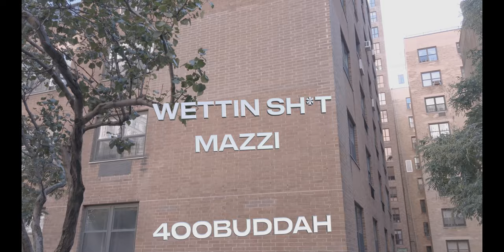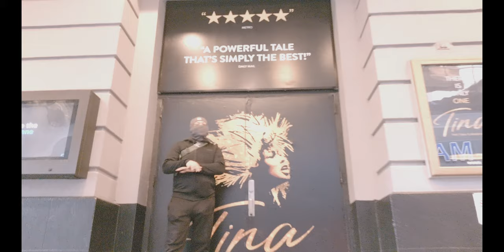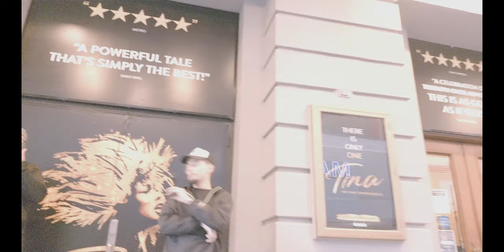WETTIN SH*T MAZZI X 400BUDDAH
Directed by Capsule Productions